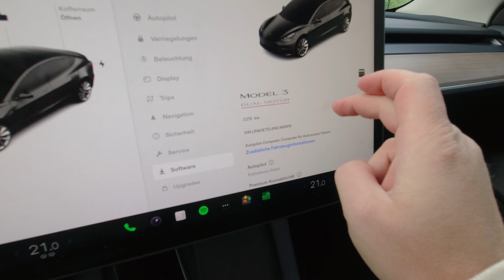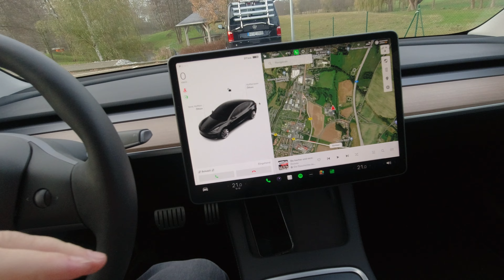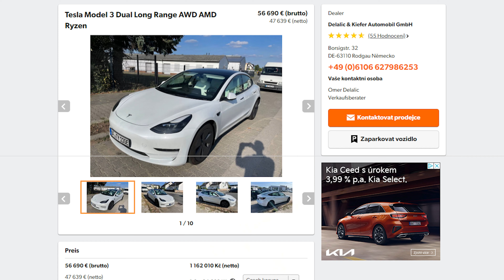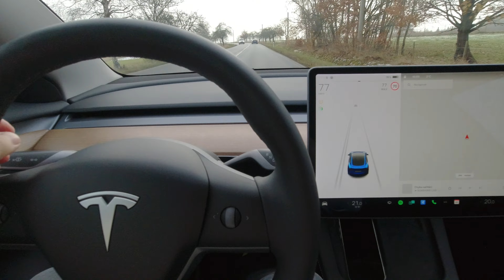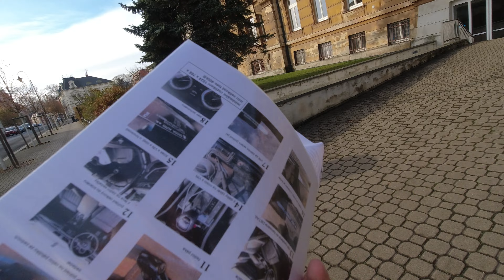Dovoz Model 3 Performance + nabídka nového s AMD Ryzen za 56k s DPH